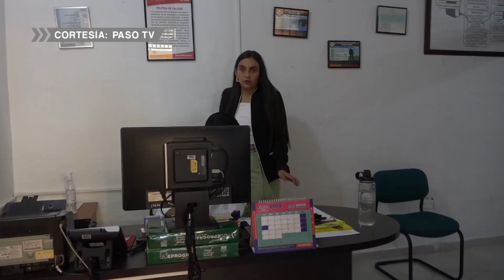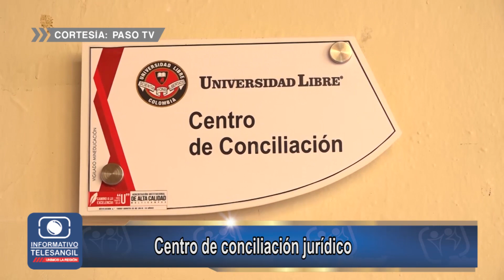Centro de conciliación jurídico